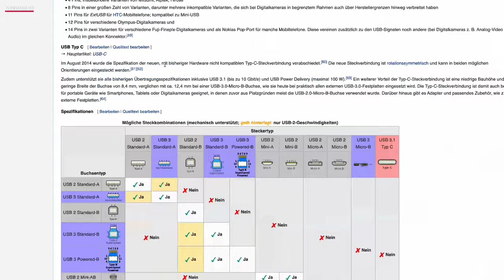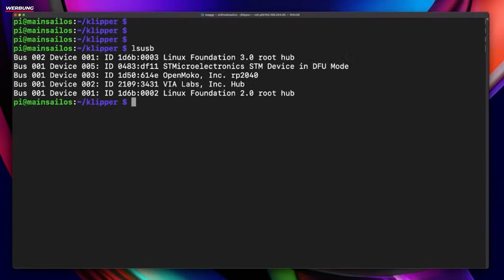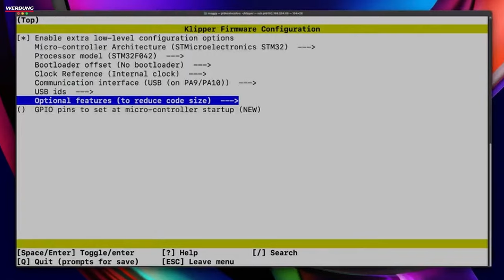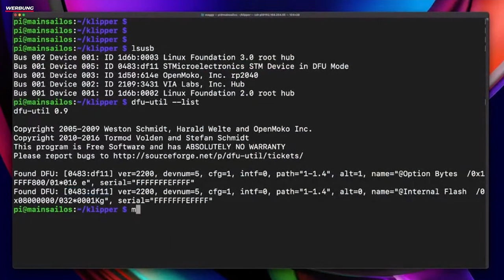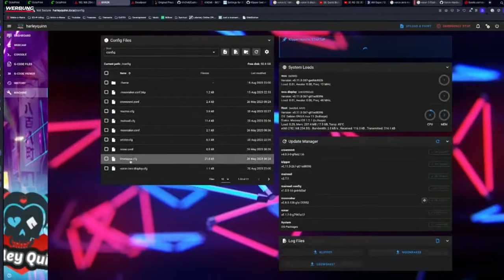Voron 0 Display - Setup und Konfiguration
Heute installieren und konfigurieren wir das Display für den Voron 0. Dabei handelt es sich um ein Fysetc V0 OLED Display mit einstellbarem NeoPixel.

SKR Pico